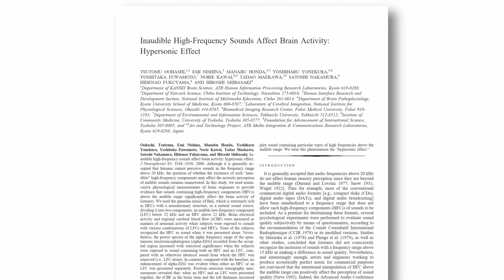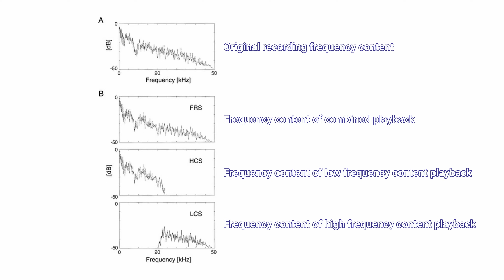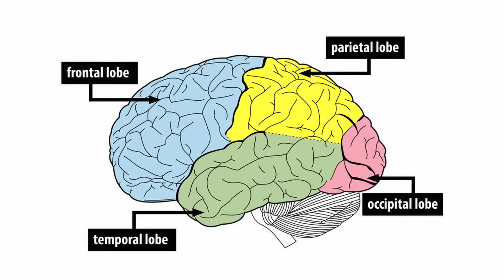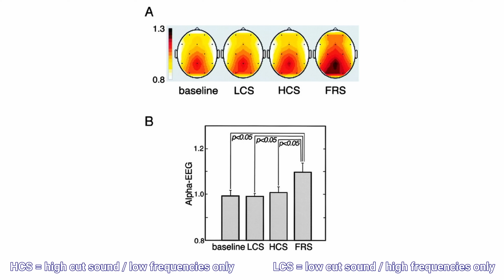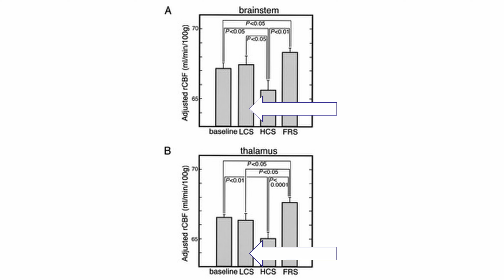YOU can hear sound above 20kHz!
Research with modern measurement technologies proves that human hearing is altered, and our brain activity stimulated, by sounds beyond the previously understood limits of human hearing. We can all hear beyond 20,000Hz!

Sivga SV023 - $449
Meze 109 Pro - $799
Sony MDR-Z1R - $1,800
Focal Utopia (2022) - $4,999

My top recommended IEMS (prices in USD)
KZ ESX - $30
Tangzu FUDU - $89
Simgot EM6L - $129
Thieaudio Elixir - $209
7Hz Timeless - $220
Sennheiser IE600 - $700
Sennheiser IE900 - $849
Westone Mach 70 - $1,400

My top recommended TRANSPORTS (prices in USD)
WiiM Pro - $168
SMSL PL200 CD - $669
Eversolo DMP-A6 (Master Edition) - $1,299
Eversolo DMP-A8 - $1,980

My top recommended DACS (prices in USD)
Topping E30 II - $149
Topping E50 - $199
SMSL DO200 Mk2 - $469
Topping D70 Pro OCTO - $599

xDuoo MT-604 - $169
xDuoo TA-26S - $319
SMSL H400 - $510
Aune S17 Pro - $699

My top recommended DONGLE DACS (prices in USD)
Moondrop Dawn Pro - $50
Simgot DEW4X - $80
Questyle M15i - $349

My top recommended WIRELESS 'PHONES (prices in USD)
Soundpeats Air3 Deluxe - $40
Soundpeats Air4 Pro - $79
Edifier Neobuds Pro 2 - $130
Sennheiser Momentum 4 - $379.95
HiFiMan Svanar Wireless - $499

00:00 Introduction
03:01 Technical details
04:53 Experiment 1
06:43 Experiment 2
08:08 Experiment 3
09:34 Psychological testing
10:11 Wrap-up